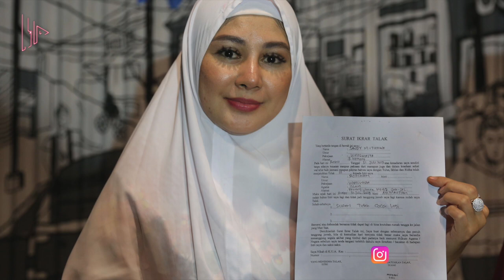SUDAH JATUH TERTIMPA TANGGA! 7 Seleb yang Digugat Cerai Pasangan Saat Mendekam di Penjara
Dalam sinetron hits "Ikatan Cinta", karakter Andin yang diperankan Amanda Manopo sempat digugat cerai suaminya, Nino yang diperankan Evan Sanders, saat Andin sedang mendekam dipenjara. Gugatan cerai tersebut sangat memukul hati ibu dari Reyna tersebut.
Tak cuma di sinetron, di dunia nyata, gugatan cerai yang dilayangkan saat pasangan meringkuk di teralis besi juga sungguhan terjadi. Bukannya  memberi dukungan dan  semangat, pasangan dengan tega malah menuntut cerai.